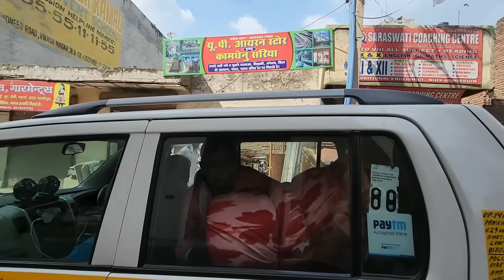पहली बार हुआ है हम तीनों साथ हैं मम्मी पापा अकेले जा रहे हैं